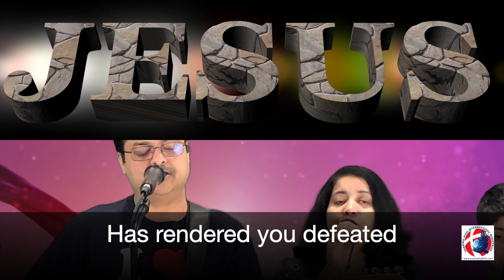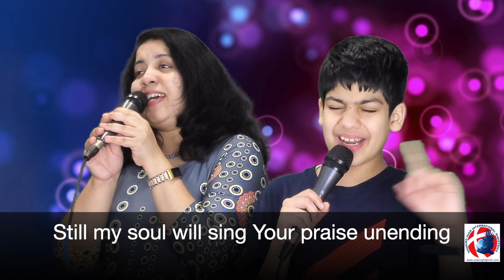Karthik Family Worship - June 21, 2020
Praise and Worship with Karthik Family

Set List -

1. Even so come - Passion Band
2. Forever - Kari Jobe
3. 10,000 reasons - Matt Redman